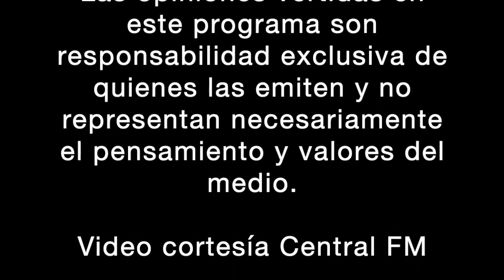Cómo convencer a tu pareja de estar fit.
Tips para estar FIT en PAREJA

Subtittle: ¿Cómo lograr un estilo de vida fitness en armonía con tu pareja?

¡Perdón! Se tenía que decir y se dice: La naturaleza en el ser humano es el conflicto, no la armonía, para lograr una armonía en pareja ¡hay que trabajarle!

Por eso, para lograr ARMONÍA EN PAREJA y con ello una vida fitness (sana) en común, hay que:
* Negociar
* Y llegar a acuerdos en que ambos cedan y ganen algo.

TIPS PUNTUALES:

1- SI tú quieres un fitness lifestyle y tu pareja debes:
a) Definir objetivos que le convengan a ambos y en que los 2 estén de acuerdo.
b) NO obligarlo a hacer algo, sino convencerlo
c) Respetar si dice NO.
d) Hacer “sacrificios” mutualmente.
e) Pensar en que es para un fin positivo.

2- No criticarse mutuamente y respetar las decisiones individuales.
3- No boicotear a tu pareja. Si a uno no le gusta el ejercicio, y a otro no, no lo molestes o pongas obstáculos para que no lo haga.
4- ¡Apóyala o apóyalo! Tú decidiste estar en pareja, ¿no?

¡No se vale que tú quieras que todo sea como tú quieres que sea!
Si es tu idea de ARMONÍA ¡Mal!

5- ¡NO impongas TU VERDAD en el ejercicio o la nutrición! Si a ella le gusta la zumba ¡que lo haga! No quieras que como a ti te encanta el crossfit, sea lo que debe hacer.
6- Respetarse mutuamente y apoyarse en las cosas buenas y positivas.
7- Si hay hijos ¡MEGA DEBEN PONERSE DE ACUERDO!
8- Hay que negociar. La armonía es una negociación en 2 partes ¡Todos deben de ceder!
9- Respeten su individualidad para estar en armonía como pareja.
10- Debes conocerte y saber cómo quieres ser o a quién te quieres parecer, para ser tu mejor versión. ¡Busca un role model! Una Inspiración que te guíe para ser la persona en quien te quieres convertir.

¡A quién admiras, dice mucho de quién eres (porque en el fondo es cómo quieres ser!